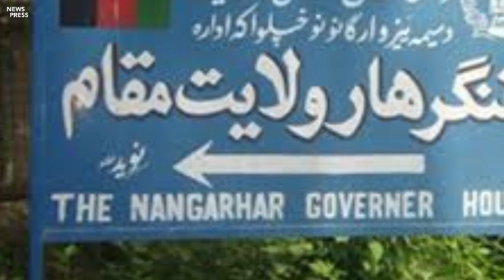د جمعې مبارکې زبردست خبرونه راغلي ضرور وګورئ.